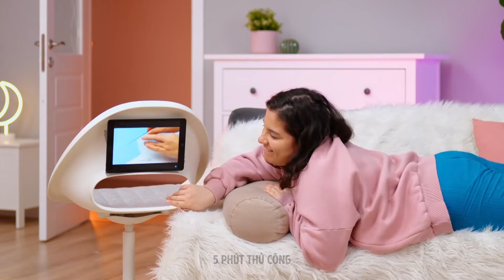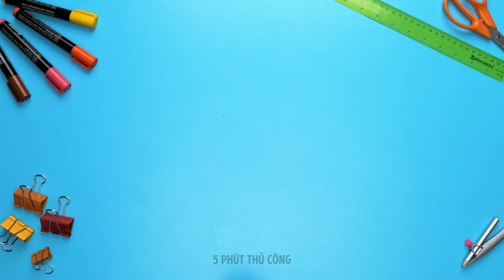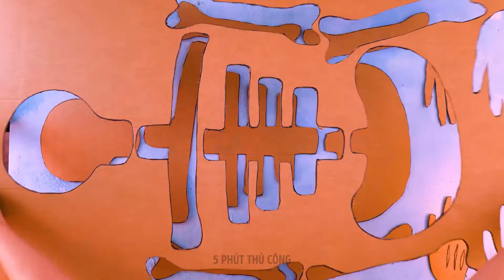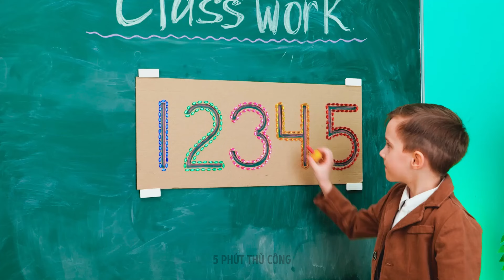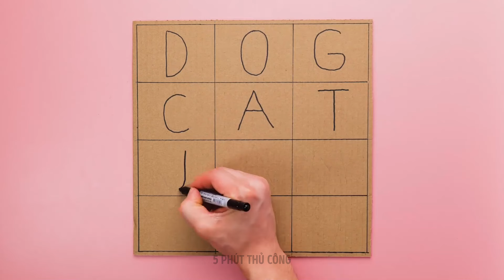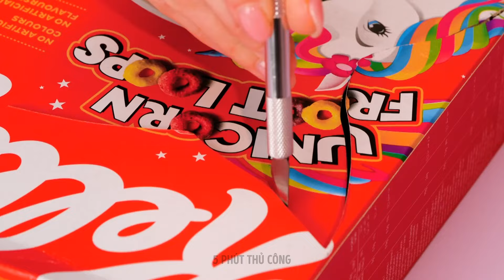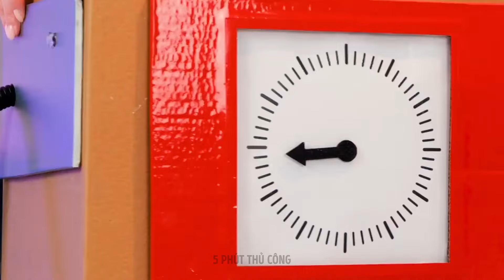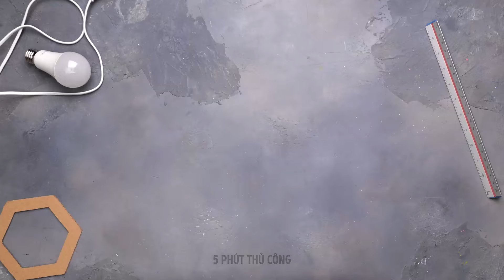Đồ thủ công bằng bìa cứng hợp thời trang Bạn sẽ thích 📦✨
Lấy cảm hứng từ các dự án DIY thú vị và sáng tạo để biến những tấm bìa cứng đơn giản thành tác phẩm nghệ thuật tuyệt vời. 🎨✂️